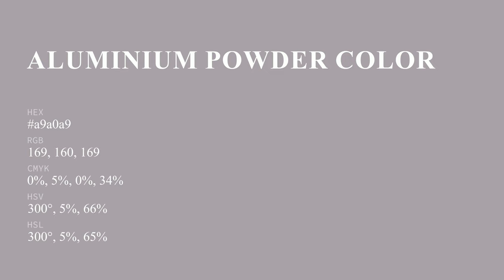Aluminium Powder color a9a0a9 hex color - Violet color - Cool color a9a0a9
What color is Aluminium Powder ? a9a0a9 hex color - Violet color - Cool color a9a0a9

Hex a9a0a9 Color Code is also known as Aluminium Powder color.